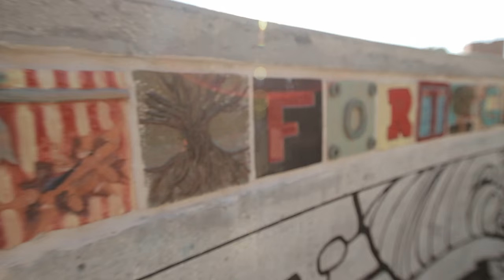Número Uni-O - Winnipeg Unicycling 2015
After returning from NAUCC 2015 in Madison, WI,  we started filming clips for our first video release. At the time of filming, we'd been riding for approximately 2 years, and are always pushing ourselves to learn more. The three of us will be heading to Spain for UNICON 18 in the summer of 2016, so look out for a feature from our trip.

Riders:
Jared Halpin
Ruel Neuman
Louis Stevens